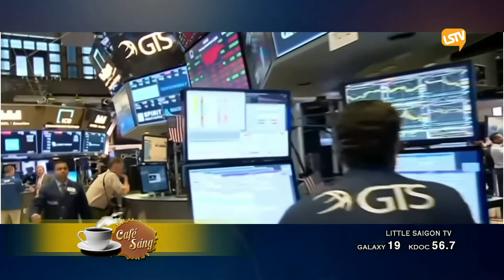CAFE SANG 2018 09 10 Part 3 4